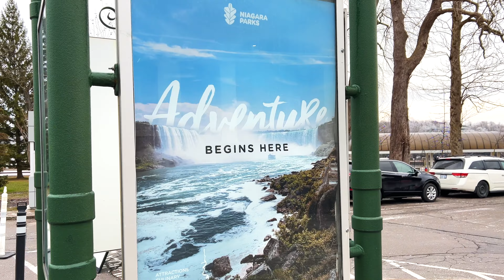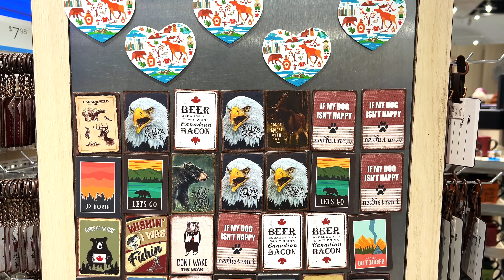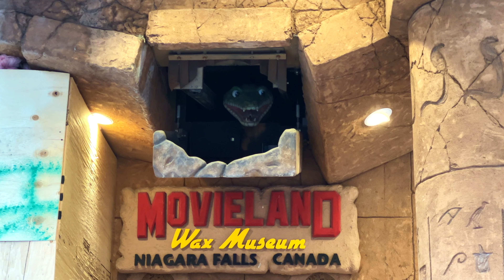[4k]🇨🇦 Niagara Falls Winter Tour | Clifton Hill - Street of fun | Techies Escapades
Welcome to the most spectacular tour of Niagara Falls and Clifton Hill! Join us on this exciting journey as we explore the breathtaking natural wonder of Niagara Falls and the vibrant entertainment hub of Clifton Hill. Whether you're a nature lover, an adventure seeker, or just looking for a good time, this tour has something for everyone.

About Techies Escapades: Hi Guys. I'm a Travel Vlogger and a travel enthusiast. Follow along for some epic adventures and travel stories that will make you travel vicariously and leave you wanting more from life! 🥰 I check my comments regularly so feel free to drop suggestions and / questions about anything in my videos. Or, if you just wanna say, Good job!

Track info:
Watch:Rainy Paradise — Next Route & WOMA | ...